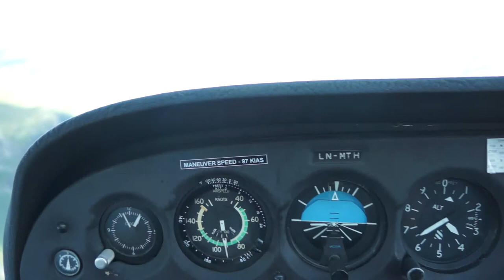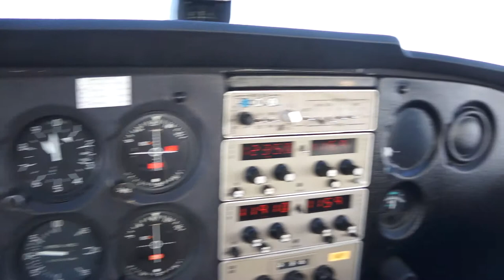Flying in the fjordlands of Norway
This short video makes no justice to the views in the Nærøyfjord of Norway. I flew from Voss to Sogndal Airport in a Cessna 172 on August 19th, 2012, after a fellow pilot at Voss recommended the trip. It was my most breathtaking flying experience so far. I have to fly it with some friends another time. And I should bring a 3D camera ...